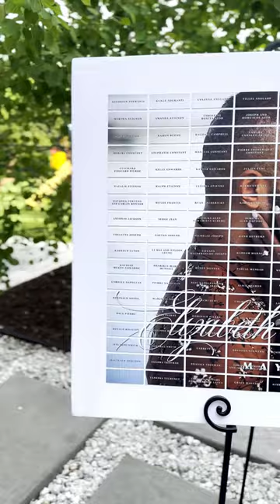2024 won't know what hit it when couples discover our game-changing seating chart solution!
2024 won't know what hit it when couples discover our game-changing seating chart solution!

Customize your board with a photo, stock image or logo! A modern twist to the traditional escort card, our Place Cards Boards provide a unique display of your seating assignments while showcasing a high-resolution photo, stock image, or vector graphic of your choosing! After the occasion, you can even display the board in your home, serving as a timeless reminder of your special day!